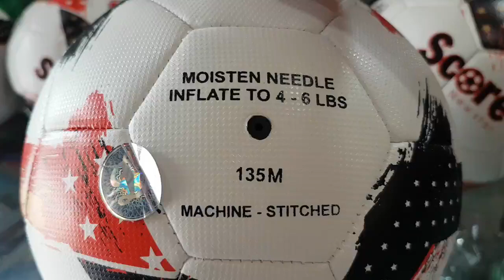170k 1quả👉 quả bóng đá động lực score new star um135m da pu số 4 👉chính hãng động lực👉ib0909638153